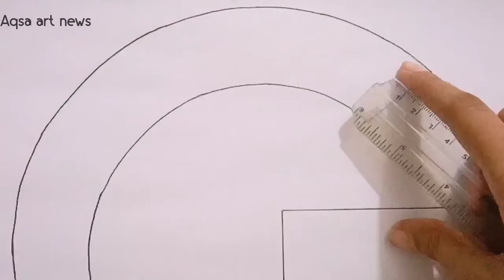How to draw a google logo | google logo drawing | google logo banany ka tariqa || Aqsa art news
Friends, I am showing you in this video by drawing the Google logo, I hope you will like my video

دوستو میں آپکو اس ویڈیو میں گوگل لوگو ڈرا کر کے دیکھا رہی ہوں میں اُمید کرتی ہوں آپکو میری ویڈیو اچھی لگی ہو گی

About me

دوستو میں ہر روز دو سے تین ویڈیو اپلوڈ کرتی ہوں اگر آپکو میری ویڈیوز اچھی لگتی ہیں تو میرے چینل کو سسکرائب کریں تا کہ میری آنے والی ہر ویڈیو آپ تک با آسانی پہنچ سکے شکریہ

كيفية رسم شعار جوجل
رسم شعار Google